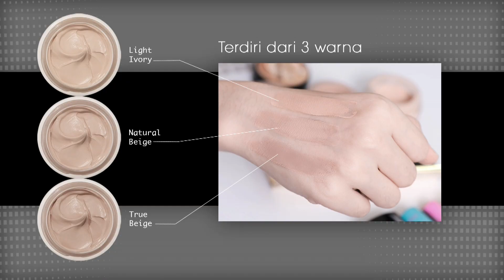" Fresh Makeup " Untuk Harian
Salam, Hai

Video saya kali ni menggunakan produk terbaru Sendayu Tinggi iaitu Whipped Cream Foundation. Solekan harian kali ni lebih fresh / segar dan natural. Saya selitkan juga beberapa tips ringkas untuk beginner.

Antara produk yg saya gunakan ialah :
1) Tinted Moisturiser Sunscreen RM38.15
2) Argan Oil Makeup Primer RM38.15
3) Whipped Cream Foundation kod Natural Beige 02 RM42.40
4) Doll Matte Powder kod 01 RM37.10
5) Concealer High Coverage kod 02 RM41.35
6) Contour & Highlight Palette RM50.90
7) Blusher & Highlight kod 02RM50.90
8) Marker Pen kod Black RM41.35
9) Long Lash Mascara RM31.80
10) HD Signature Eyeshade kod Romantic Bold Smokey  RM47.70
11) Chubby Lipstick kod True Natural RM27.05
12) Natural Lip Color RM26.50

Bagaimana cara mendapatkan produk terbaru Sendayu Tinggi :

1) Melalui 31 Outlet ST seluruh M'sia
2) Watsons terpilih
4) Melalui Dealer Online ST

FOLLOWS ME AT